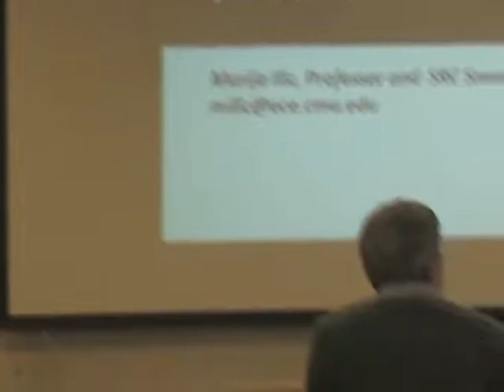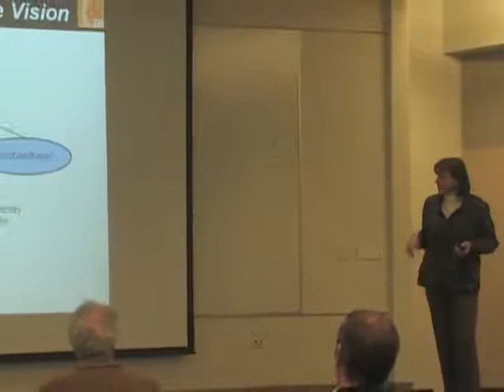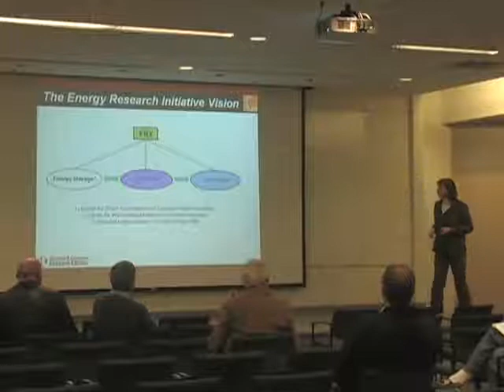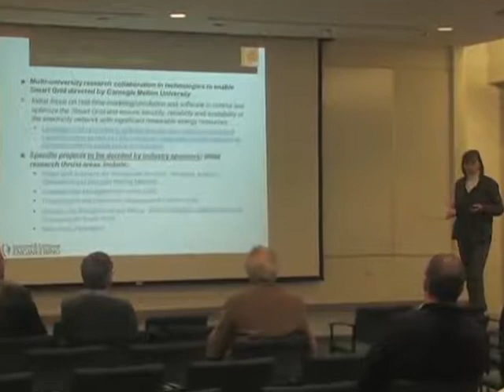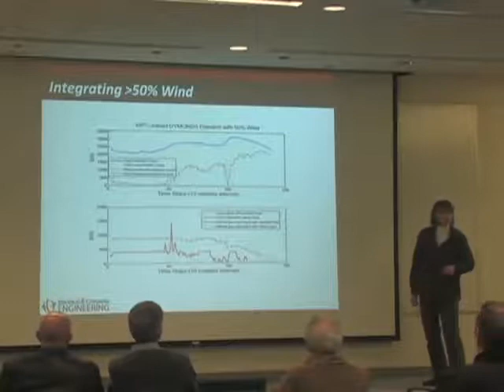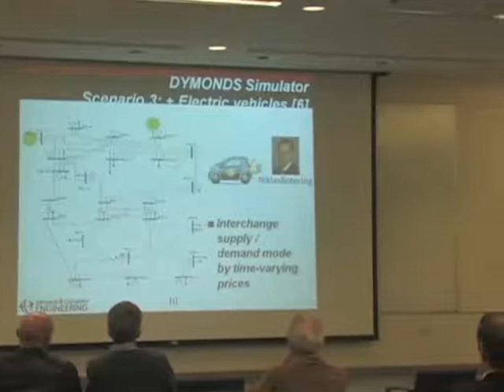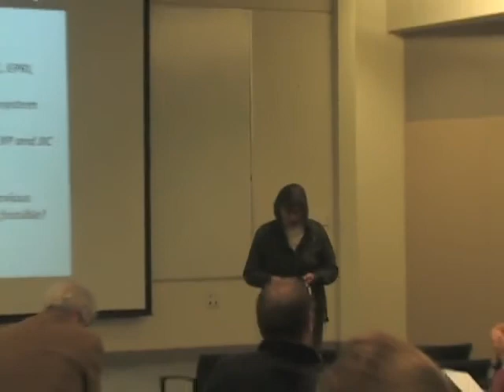Dynamic Monitoring and Decision Systems for Sustainable Socio Ecological Energy Systems SEES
Marija Ilic 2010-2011 Seminar Series

In this talk  we  present  a vision of Dynamic Monitoring and Decision Systems (DYMONDS) as a possible  Information Communications Technology (ICT) framework in support of sustainable energy systems. The concept rests on the idea that much could be gained by relaxing spatial and temporal decomposition assumptions underlying today's hierarchical electric power systems. It is suggested that, as the number of actors and their diversity increases, it becomes necessary to capture and manage both inter-temporal and inter-spatial correlations by: (1) embedding prediction tools into distributed resources, both production and consumption; (2) embedding dynamic look ahead decision-making tools by the resources themselves needed to internalize their highly unique temporal characteristics; (3) minimally coordinating carefully designed multi-layered multi-directional information exchange between different groups and the higher-level aggregators and system operators to manage inter-spatial correlations; and, (4) aggregating the results of minimally coordinated scheduling of resources at multiple layers throughout a complex network system to ensure the system-wide objectives are met while choice is made by the groups of system users. Such an approach leads to qualitatively new Just-in-Time (JIT), Just-in-Place (JIP) and Just-in-Context (JIC) functionalities enabling orderly performance in which tradeoffs between different sustainability attributes are internalized and complexity of decision making is distributed across several industry layers. This approach is used to illustrate proof-of-concept to managing large wind power capacity without requiring major new capital investments. Instead, demand responds to signals sent by the aggregators and system operators to respond JIT and JIP and balance the system.  We claim  that without correlating temporally and spatially actions by intermittent resources and highly flexible responsive demand, Plug-in-Electric Vehicles (PHEVs) and future storage technologies it is not going to be possible to utilize energy in sustainable ways.

In the second part of this talk, formal relations between the objectives of future energy systems and the role of man-made physical and ICT delivery network systems are attempted by building on the recent multi-disciplinary Socio-Ecological Systems (SES) framework proposed by the recent Nobel Prize winner Elinor Ostrom. In particular the role of interaction variables used in engineering modeling of electric power grids and the second-- and deeper-level variables used in the SES framework are related. Monitoring and managing interaction variables, otherwise shaped by the internal dynamics and decision making, becomes key rationale for defining information exchange patterns within a multi-layered complex energy system. It is claimed that ensuring as sustainable service by  aligning temporally and spatially groups of energy resources and users becomes key objective of ICT design. Last, but not least, the sensitivity of system-wide performance on how well is this alignment done depends on the type of starting socio-ecological energy system (SEES). An SEES with many small distributed resources will require perhaps much peer-to-peer collaborative information exchange and very little top-down coordination. An energy SES built around economies of scale will require much more hierarchical coordination.